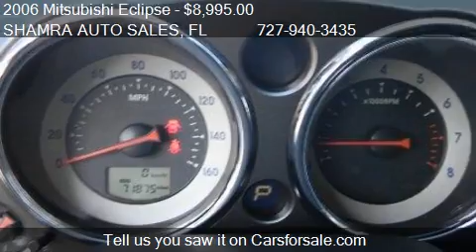2006 Mitsubishi Eclipse GT 2dr Hatchback (3.8L V6 5A) for sa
This 2006 Mitsubishi Eclipse GT 2dr Hatchback (3.8L V6 5A) is for sale in Holiday, FL 34691 at SHAMRA AUTO SALES.
Engine: V6 3.8L V6
Transmission: Automatic 5-Speed
Color: Orange
Mileage: 71818
Contact SHAMRA AUTO SALES 2600 Us Hwy 19 Holiday, FL 34691 to test drive this 2006 Mitsubishi Eclipse GT 2dr Hatchback (3.8L V6 5A) today.